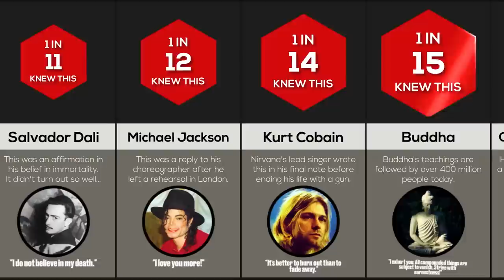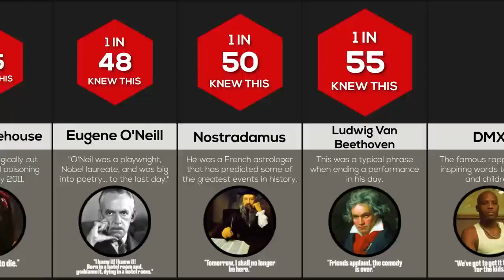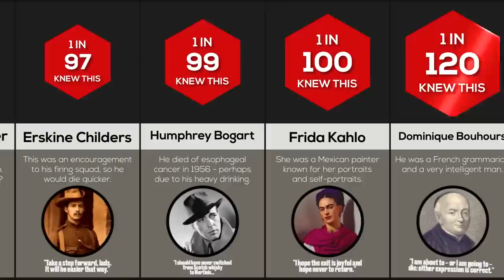Comparison: Last Words Of Famous People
In this comparison video, we will show you the final words of celebrities before their famous deaths. Do you know Kurt Cobain's last words? Or what Princess Diana said moments before her death?!